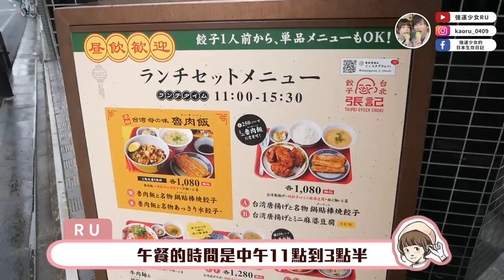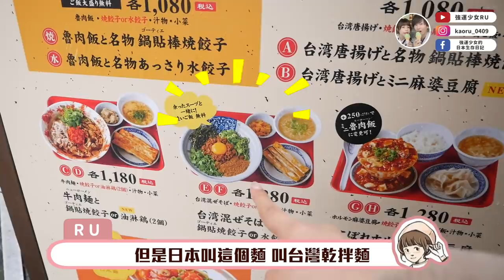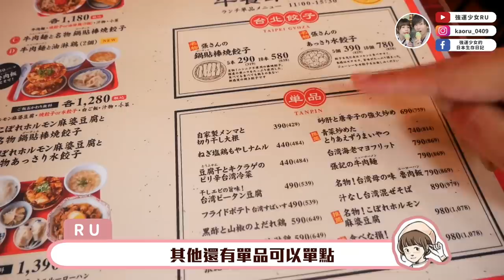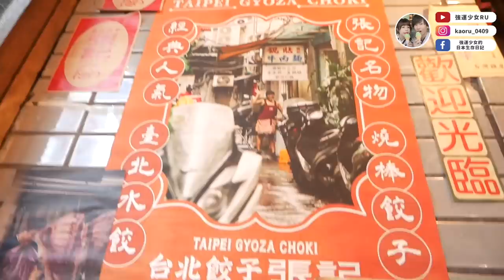來日本6年終於找到！😭東京的鍋貼、菜圃蛋、炒青菜！文當的黑松沙士初體驗～